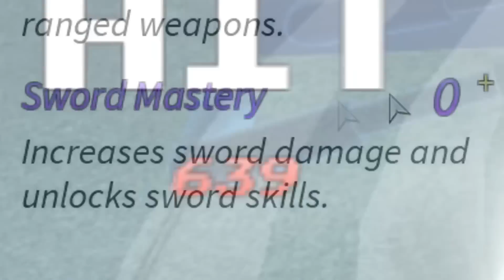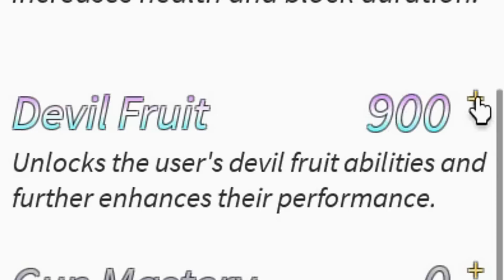The Max Horo Experience | GPO Battle Royale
It's been a year daddy, I really really miss you.

5:00 Horo Time